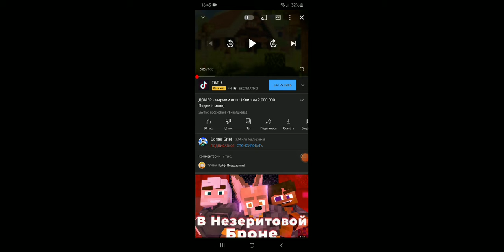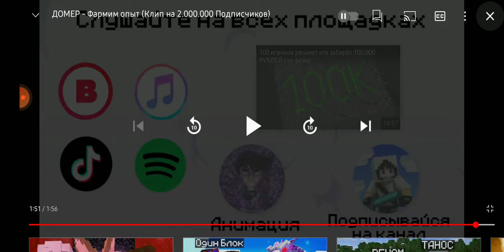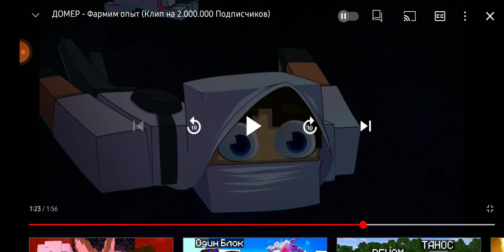Оцениваю клип Домера Фарым Опыт!😶